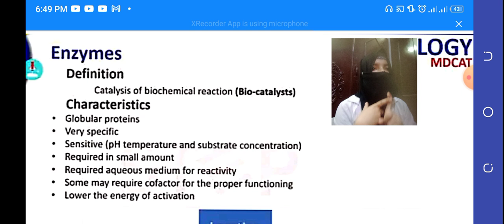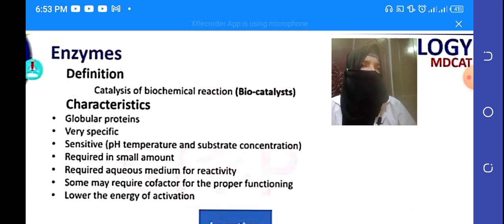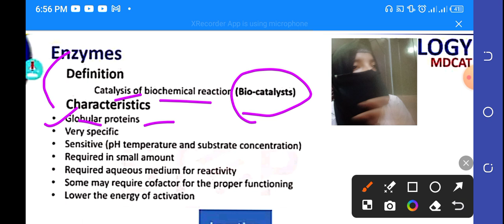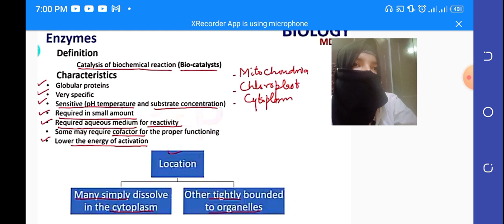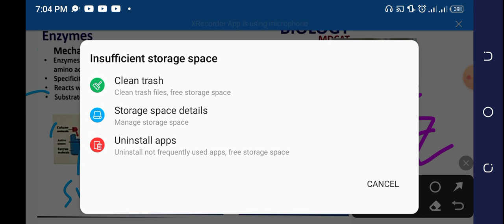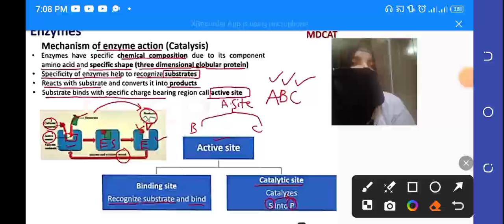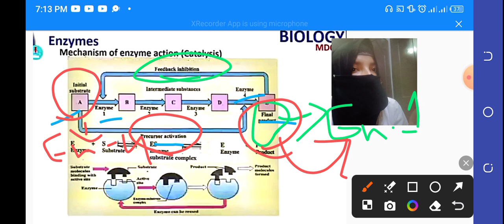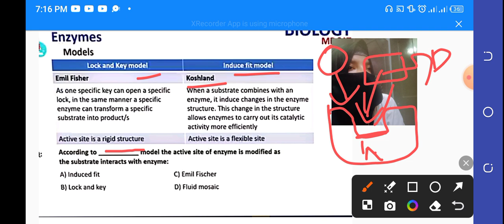One Shot Biology lecture series | Enzymes | Part 01 | Mdcat Session #2024